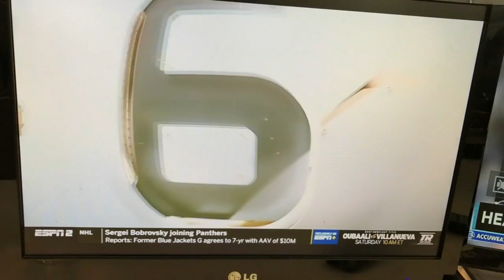9-year-old Little League player jumps over catcher in epic SportsCenter Top 10 play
A 9-year-old boy from Pennsylvania has gone viral for his quick-thinking in a critical Little League game.

Shaun Kemble knew he couldn't slide home - he would be out. But what if he jumped?